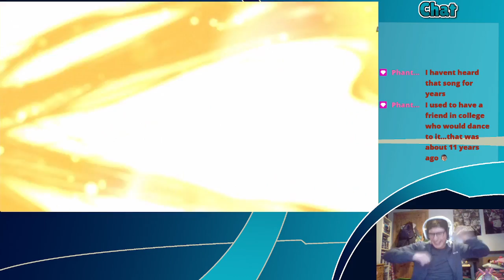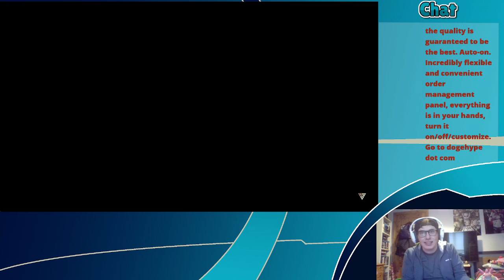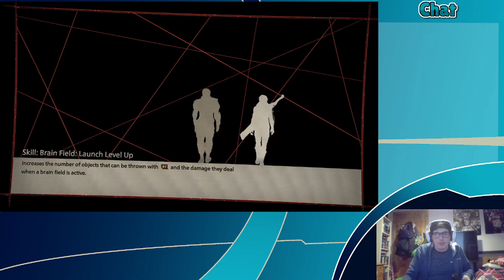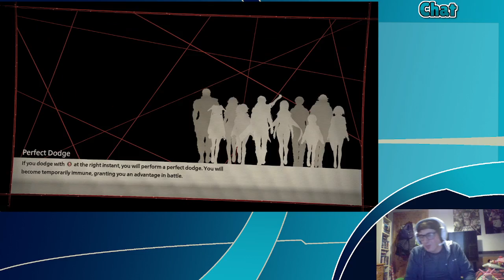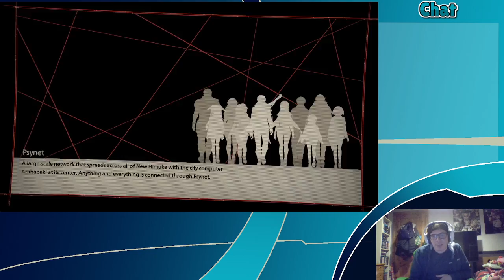SCARLET NEXUS Day 10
On this day I jumped out of my skin in like the last battle!! XD